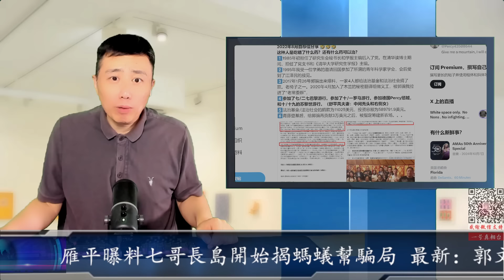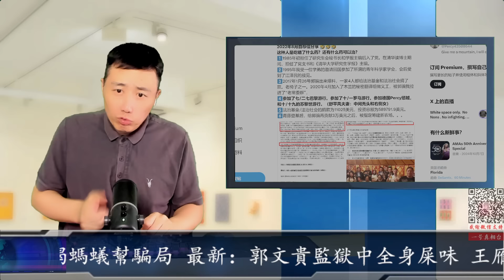最新：郭文貴監獄中全身屎味 王雁平曝料七哥長島開始揭螞蟻幫騙局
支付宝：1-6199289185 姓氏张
比特币支持：1DENLHDnquKvxippEPg4tveQ3QtMdaGxbH
Pi币邀请码：YHZXT